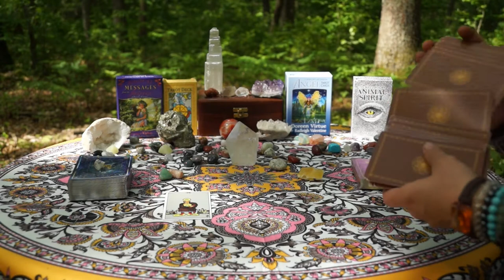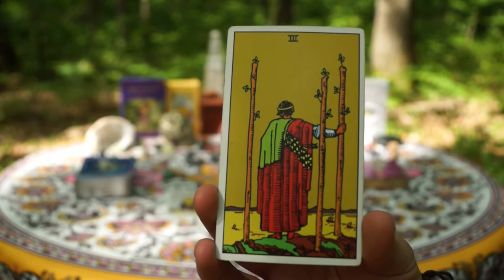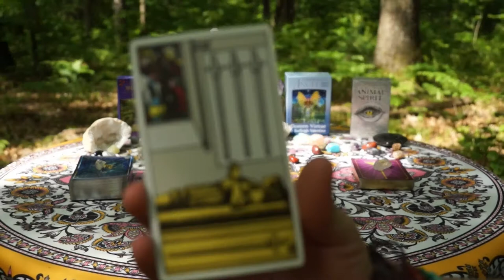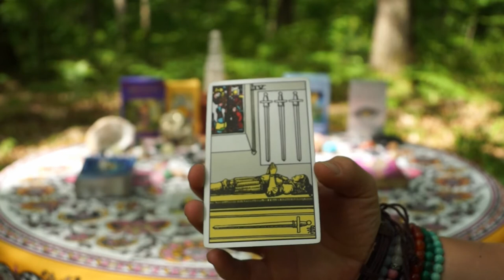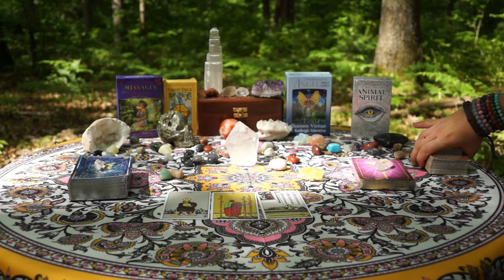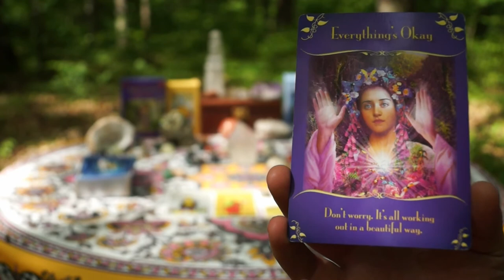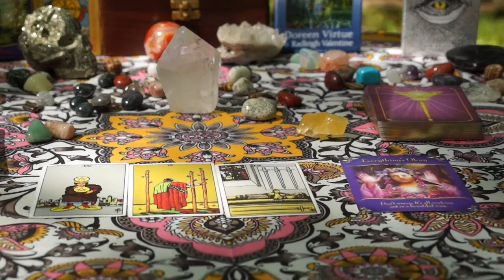PISCES JULY 2019 - Love & Assets Sailing In